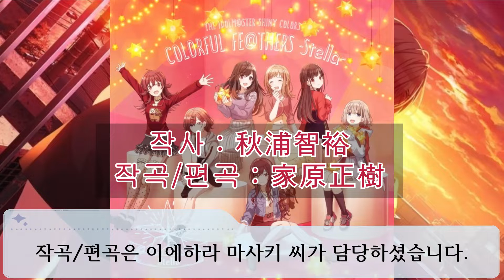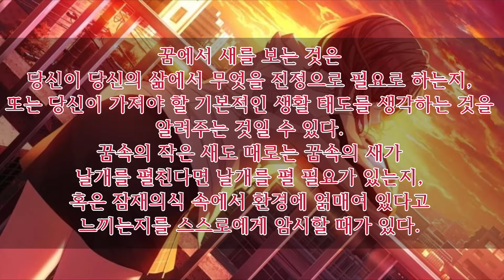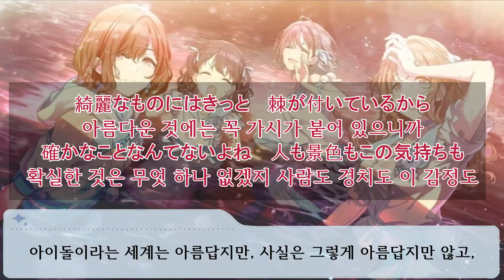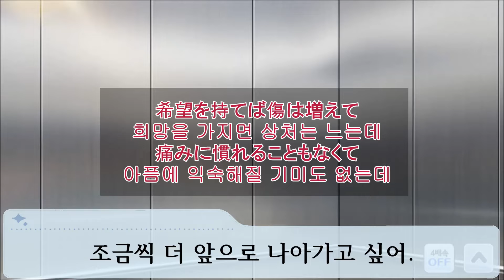이 자그마한 날개로 날 수 있어? 꿈꾸는 새[夢見鳥] [Tame. Stella] [SHINY COLORS 음악감상 -7]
무얼 할 수 있어? 이 자그마한 날개로 날 수 있어?

00:00 인트로
00:30 꿈꾸는 새.
02:30 호접지몽
05:32 마무리